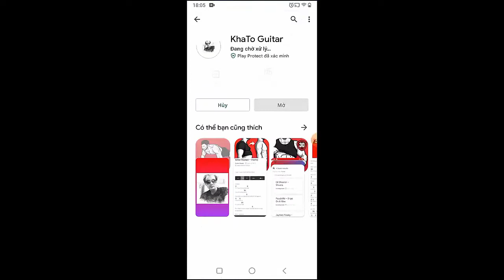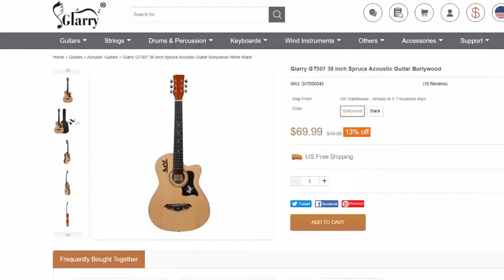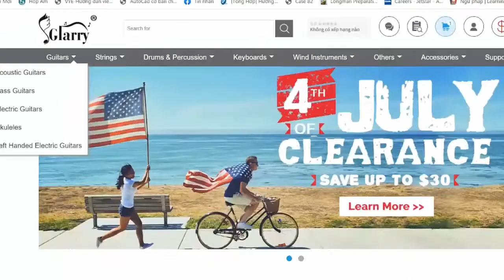Clinton Kane - COLD | Guitar Tutorial